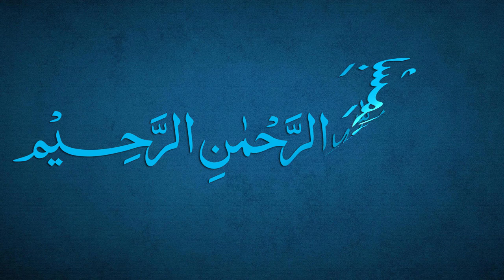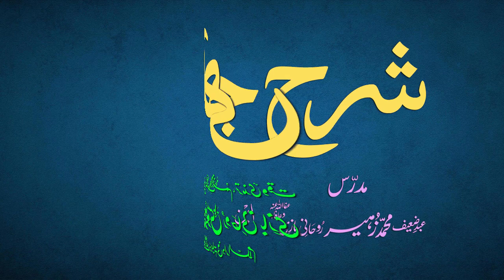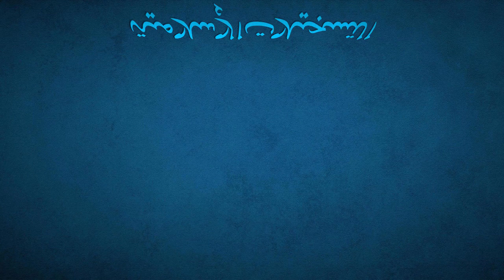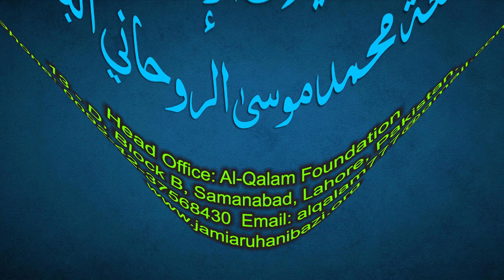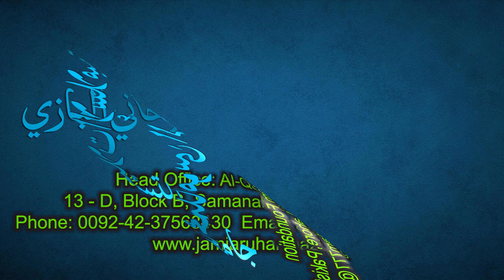Sharh-e-Jami Dars 7 - Tarkeeb | Maulana Muhammad Zuhair Ruhani Bazi | 16/06/2021 | شرح جامی